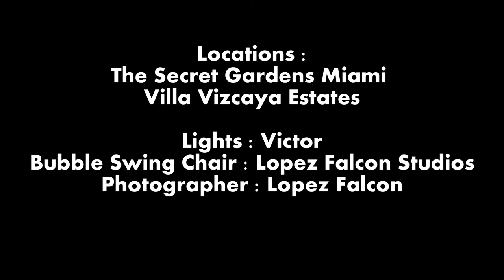White Lion Quinces Photography Miami Quinceanera Dresses Secret Gardens Snake Villa Vizcaya Estates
Quinces Photography by Lopez Falcon Unico en su estilo El mejor lente para unas Originales Fotografias de Quince y para una Bella fiesta de Quinceañera en Miami .
Utilizamos las mejores locaciones para Fotos de 15 años en Miami y evitamos las locaciones que imitan a las Originales.
FOTOGRAFIA DE QUINCEAÑERA :

Si nesecita  el mejor fotógrafo de Quinceanera en Miami, las mejores locaciones para fotos de Quince Años e ideas Originales para su sesion de fotos de Quinceañera llego al sitio correcto :
Lopez Falcon Quinces Photography el fotografo Profesional solo para Quinceañeras ! reconocido como el fotografo de quince mas creativo  para capturar los recuerdos en las fiestas de Quince años más increibles. El creador de quinceaneras bajo el agua ( Quinces Underwater) y Sesiones Nocturnas para Quinceañeras en Miami .
  Tendran hermosos recuerdos en sus Fotos de Quinceañera con el mejor Estudio de fotografia para Fotos de Quinces Años.

 El mejor fotografo para capturar sus recuerdos Los mejores Lugares alrededor del mundo para fotos de Xv Años.

Lopez Falcon Quinces Photography Unico en su estilo para sus Fotografías de Quinceañera. Sus Originales Fotos de Quinces son las mas buscadas e imitadas . Lopez Falcon Quinceanera Photo Studio crea imágenes únicas. Las mejores Fotos de Quinceanera en Miami.

El estudio para fotos de Quince mas completo en Miami todos los tipos de fotos de Quince Años : Quinceanera Photo Studio
Villa Vizcaya Estates con Cola Blanca en Vestido de Quince
Biltmore Quinceanera Photography Video Quince Dresses Miami

Si de  fotógrafos Quinceanera se trata y busca entre los mejores fotógrafos de quince en Miami inevitablemente Lopez Falcon es unico en Fotos de Quinces.

 Lopez Falcon Quinces Photo Studio  Para sus fotos de Quinceañera y vamos desde una bella idea para una sesion de fotos de 15 años con los vestidos de quince mas impresionantes hasta los mejores lugares para un dia inolvidable en sus XV Años.
The Secret Gardens es una impresionante Villa en Homestead atendida por Blanca Doyle
Villa Vizcaya Estates
Biltmore Hotel Miami
Biltore Estates
The Cruz Building Miami
Little River Studios Miami
Quinceanera Ideas Quinces Photography Video & Dresses by Lopez Falcon Miami Quince Photo Studio Sweet 15 Años Quinceañera Photo Shoots Show and Party with :

As seen on TV Show MTV Quinceañera Reality Show Series : Quiero Mis Quince. Quinces Photography Miami Quinceañera Dresses : Lopez Falcon Sweet 15 Anos & Quinceanera Photo Studio. Best Photographer for Quinceaneras Dress Party & Locations in Miami Florida USA .
Una sesion de fotos de 15 anos en Little Rriver Studios , ademas de utilizar una bella Laguna con peces animales exoticos y canoa en Secret Gardens . Secret Gardens es una Impresionante Villa en Homestead Fl United States atendida por Blanca Doyle .
A Fifteen Photo shoot With Tiger , white Lion, Giraffe Snake Zebra Monkey Camel Elephant at Little River studios Villa Vizcaya, Cruz Building Biltmore hotel & Biltmore States Villa Toscana Miami & a Sweet 15 Photo Session in a beautiful lagoon with fish and Mermaid canoe : Secret Gardens .
Secret Gardens is an impressive villa in Homestead Fl United States served by Blanca Doyle.
Mezclar el elegante estilo de los vestidos clasicos de Quinceanera en Miami con impresionantes locaciones fue una bella Idea de Lopez Falcon Quinces Photography .

Lopez Falcon Quinces Photography in Miami is the website that other Sweet 15 photo studios in Miami visit to copy Images Dresses , ideas , locations and concepts For Quinceanera Shows & Quince photo shoots .
The original images were thought of
and created here.

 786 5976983